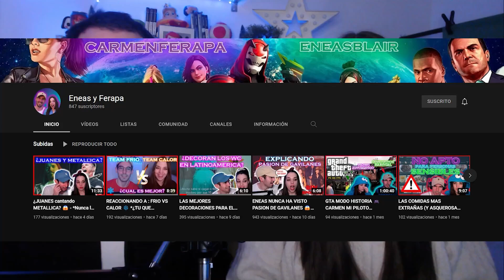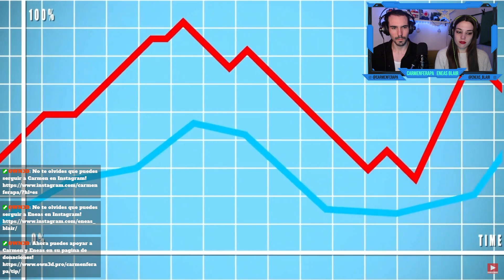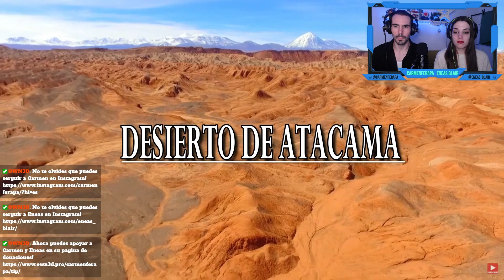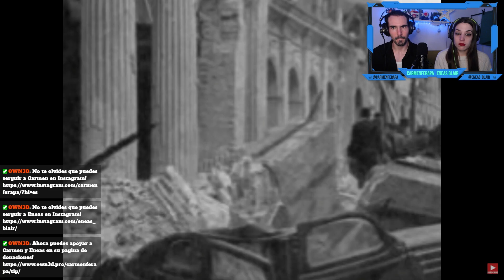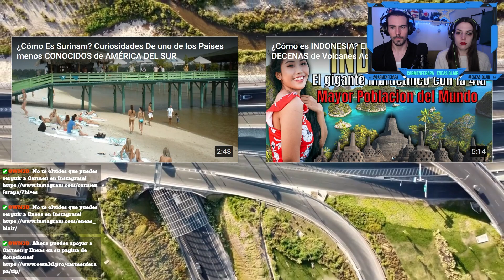REACCIONAMOS A: ASI ES CHILE 🇨🇱 *¿LO SABIAMOS TODO?*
REACCIONAMOS A: ASI ES CHILE